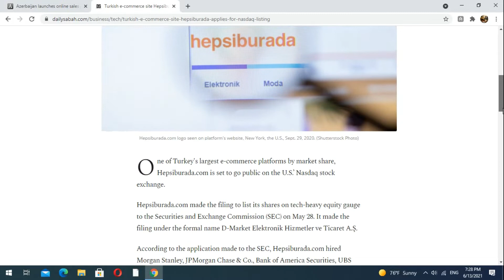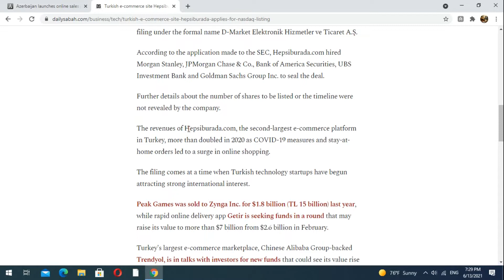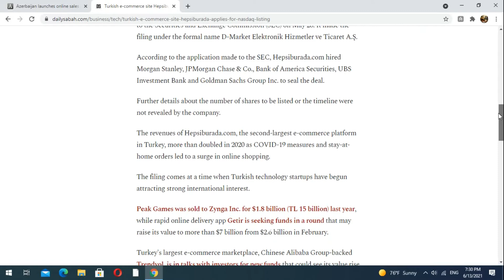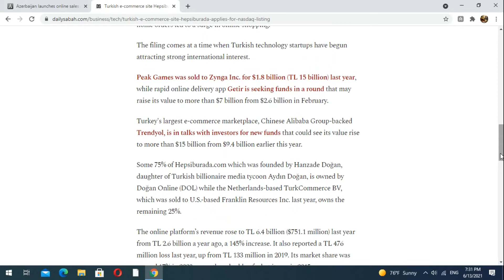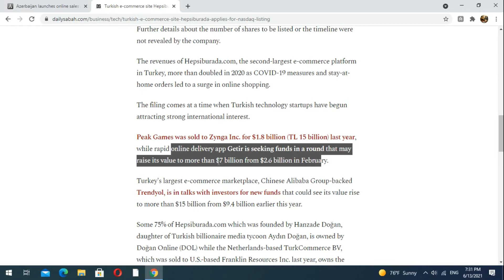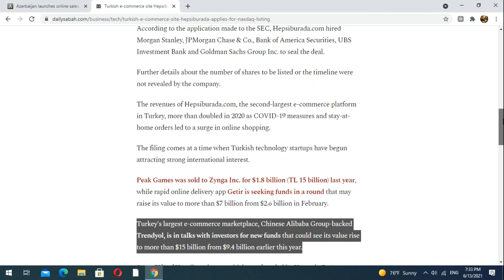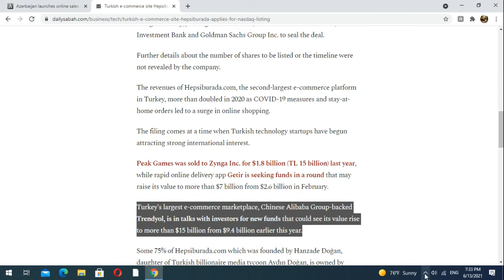Turkish E- Commerce site Hepsiburda applies for US Nasdaq Stock Exchange Listing, E- Commerce site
In this video we will discuss about: Turkish E- Commerce site Hepsiburda applies for US Nasdaq Stock Exchange  Listing, E- Commerce site

Looking Forward

Thanks

ALI AKBAR